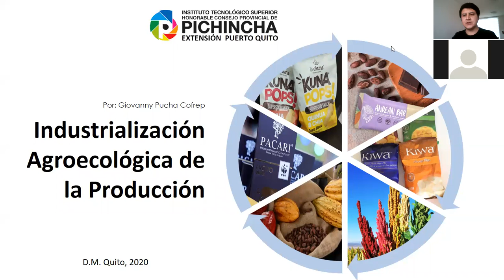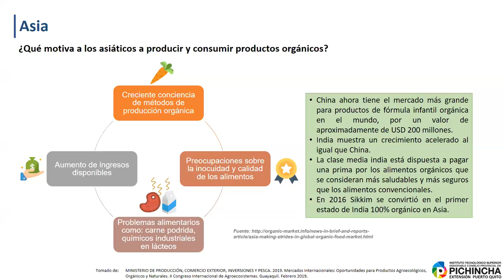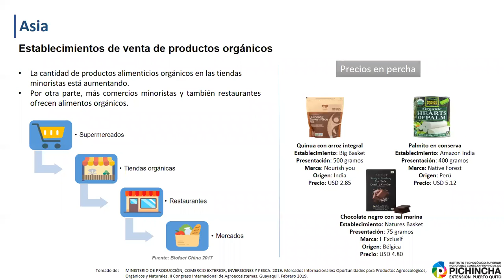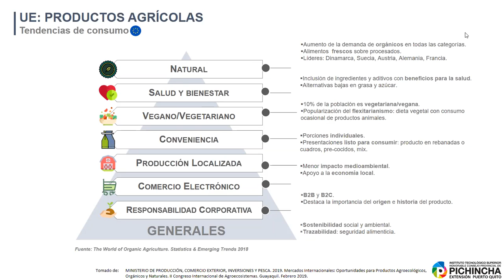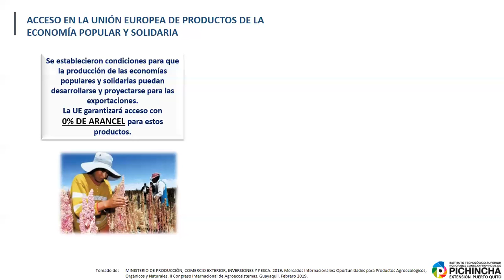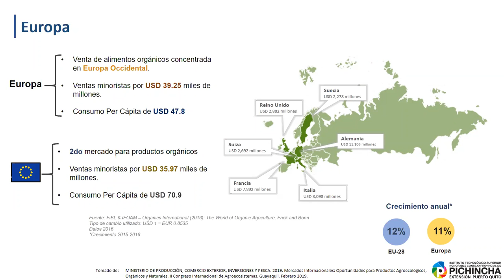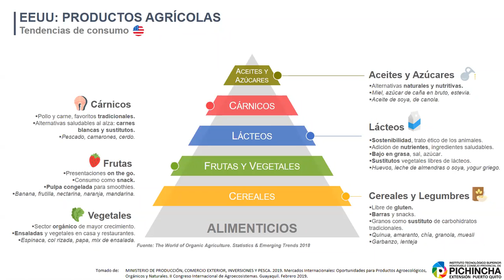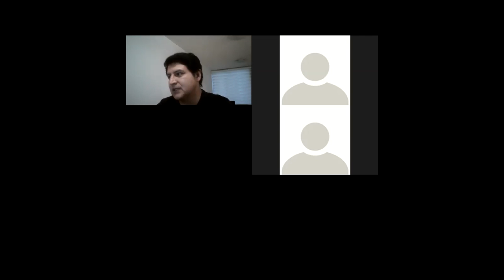INDUSTRIALIZACION AGROECOLOGICA CLASE 02